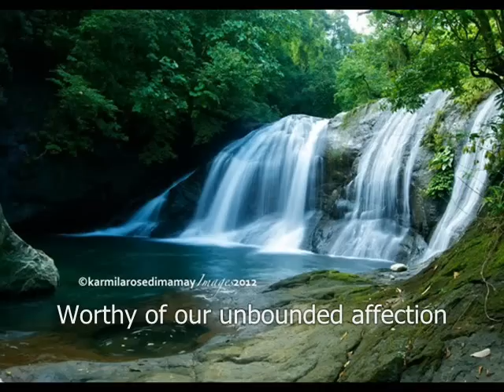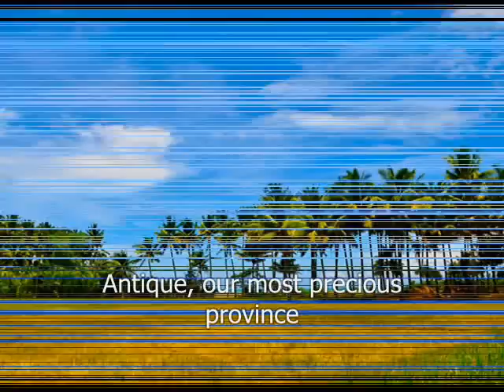ANTIQUE, BANWA NGA HAMILI (Travel Blog)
ANTIQUE, BANWA NGA HAMILI
Provincial Anthem of the Province of Antique
Singer: Sherwin Pacete
Lyrics: Dante Beriong & Cesar Bandiola
English sub-title: Ulysses Loresto
Video Editor: Ulysses Loresto